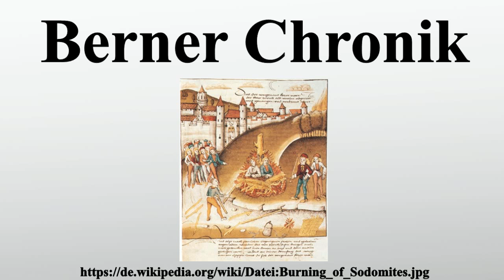Berner Chronik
Vielen Dank für Ihre Unterstützung:

Die Berner Chronik ist eine von Diebold Schilling dem Älteren verfasste Chronik der Burgunderkriege in der Tradition der Schweizer Bilderchroniken.Sie wurde am 31.Januar 1474 vom Schultheissen Adrian I.von Bubenberg und vom Rat der Stadt Bern in Auftrag gegeben als Bericht von dem anefange, als die stat Bern gestift ist, untz uff den hüttigen tag.